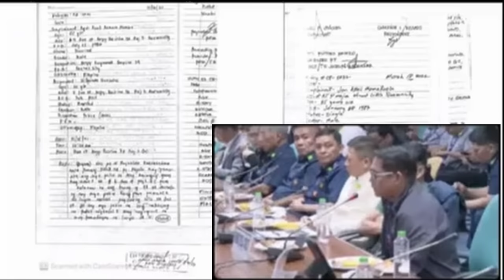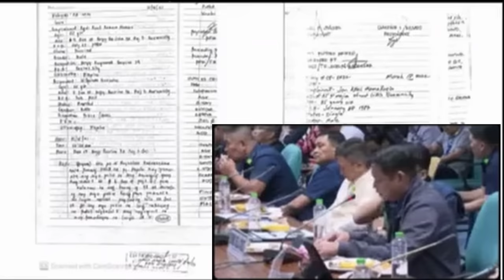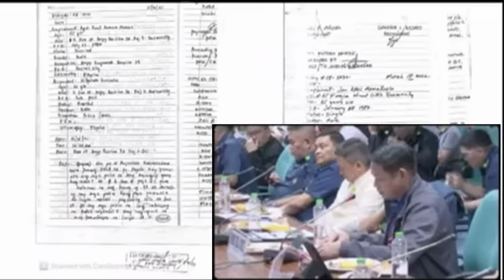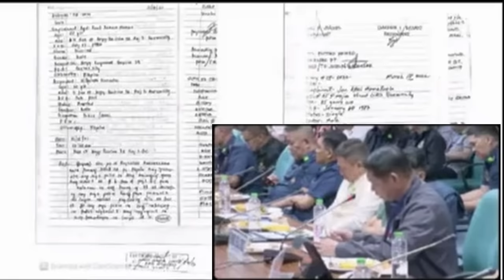Mahigit 10 Kaso sa NAPOLCOM at Blotter sa Barangay, Naungkat sa Pagdinig sa Senado | Willie Gonzales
Wilfredo “Willie” Gonzales, a former cop who went viral over the weekend in a video where he was seen assaulting a cyclist, was demoted and eventually dismissed in 2018 due to administrative and criminal cases filed against him, according to the Philippine National Police (PNP). PNP spokesperson Col. Jean Fajardo confirmed that Gonzales retired in 2016, but his previous administrative cases for grave misconduct, grave abuse, and conduct unbecoming of a police officer led to his demotion and dismissal.

“After nga nitong insidenteng nagviral itong si Gonzales, nahalungkat natin itong kanyang mga kaso at lumalabas nga po na nung 2016 nag compulsory retire nga siya after attaining yung 56 year old retirement age,” Fajardo said in an interview over dzBB. (After the road rage incident went viral, we discovered previous cases filed against Gonzales. In 2016, he compulsorily retired after attaining 56 years of retirement age.) “Subalit yung kaso po niya nung 2006 na grave misconduct nagtuloy tuloy po na i-hear dahil nag-pending ito bagamat siya ay nagretire. Lumabas yung decision nung 2017, na siya ay dismissed,” she added.

(However, the hearing for his grave misconduct case from 2006 continued until the decision on his dismissal was made in 2017.) Based on the documents, Gonzales was previously a Police Officer III (PO3) when he was administratively charged with grave misconduct, simple misconduct, and conduct unbecoming of a police officer in 2006.

He was supposed to be dismissed from the police service upon the order of the then PNP chief; however, Gonzales filed an appeal before the National Police Commission (Napolcom) and National Appellate Board (NAB). His request was denied, and affirmed the decision of the police force’s chief on September 17, 2010. Dissatisfied with this decision, Gonzales filed a motion for reconsideration (MR) with the NAB, which was granted on May 8, 2012, adjusting his penalty from dismissal to one rank demotion from PO3 to PO2. A special order from the NCRPO was likewise issued on July 19, 2012, again adjusting his supposed dismissal to rank demotion from PO2 to PO1.

Twelve years later, he was found guilty of grave misconduct, which led the PNP to impose the penalty of dismissal from service, signed by then PNP chief Gen. Oscar Albayalde.
Aside from his dismissal, Fajardo said that Gonzales’ retirement benefits were also forfeited, which means he needs to pay back any government pension or benefits he received through the years. “Malaki-laki po ito [nakuha niya] mga milyon din. Pero di natin alam kung ang inavail niya ay yung automatic na pension na monthly; aalamin pa natin kung magkano ang nakuha niya,” she disclosed.

(Gonzales received about a million, but we still need to find out if he availed the automatic monthly pension or how much he got.) In the case of criminal complaints previously filed against Gonzales, Fajardo explained that the force only has access to the list of members and former officers charged with administrative cases. She added that PNP has yet to uncover the criminal complaint filed against the dismissed cop in 2006 and what happened to this case.